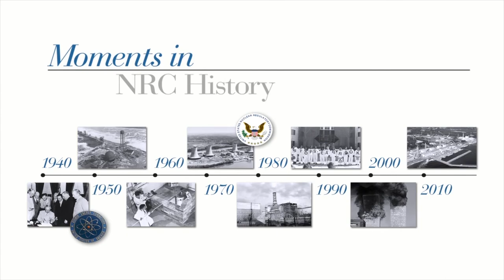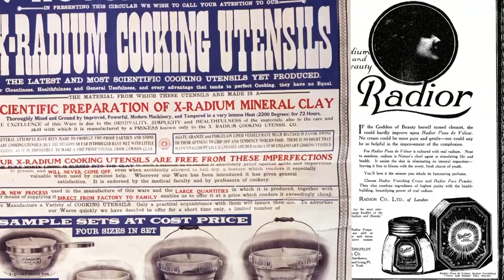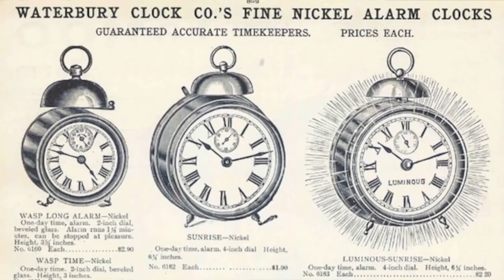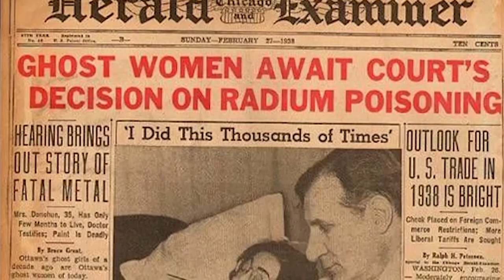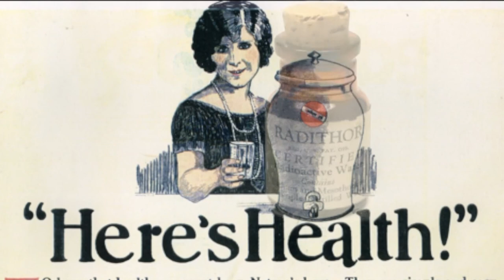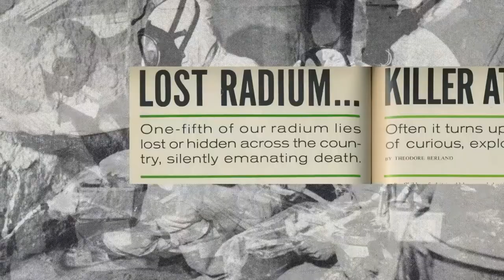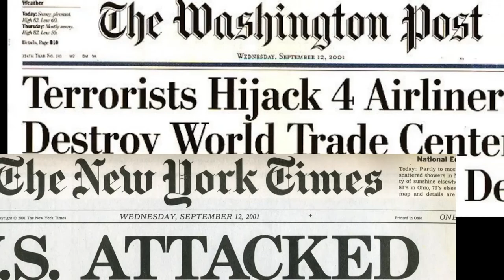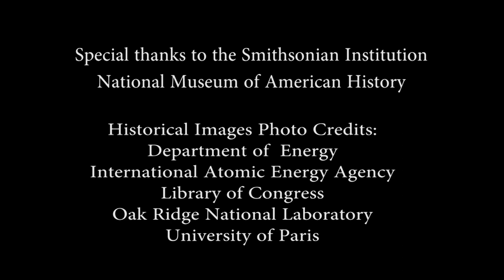Moments in NRC History- Discovery of Radium - NRC's Role in Regulating Radium -- December 21, 1898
Moments in NRC History - Discovery of Radium - NRC's Role in Regulating Radium
In the video, NRC Historian Tom Wellock discuss the discovery of radium to the historical role of regulating radium.